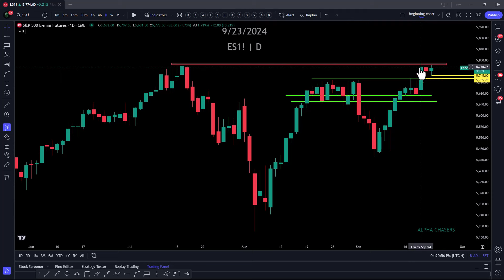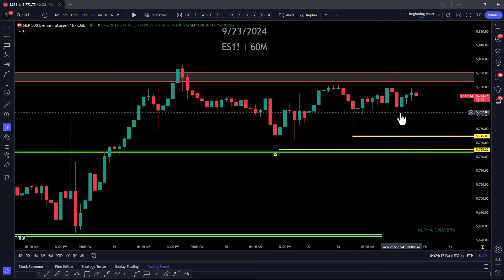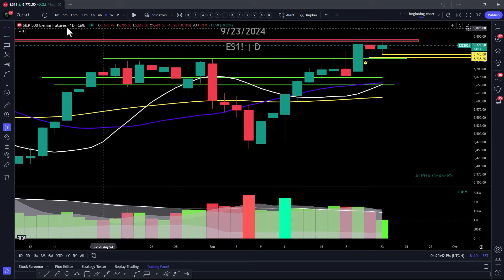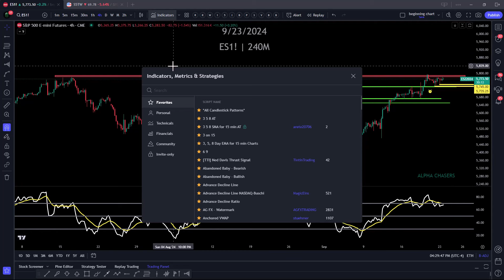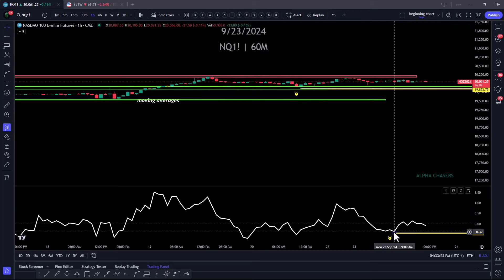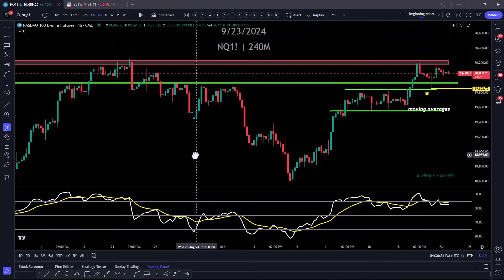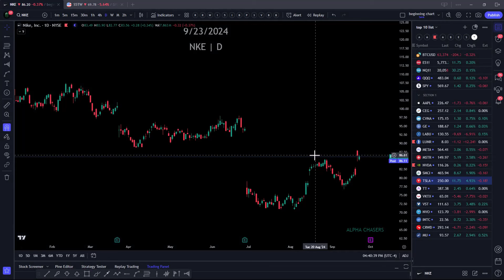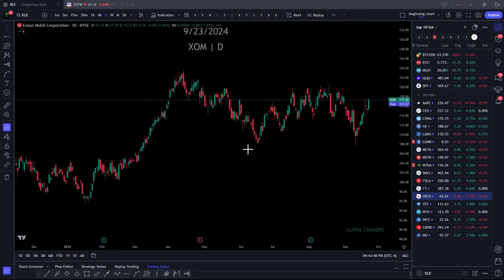Never Do THIS!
Timestamps:
0:00 - Indexes/Internals
14:20 - TSLA Breaking Out
15:10 - XLY Leading
17:05 - IGV Names